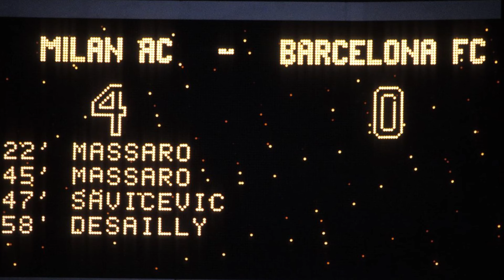Filippo Galli “Il Milan, i giovani e il calcio eretico" - Milano GOOD VIBES Ep. 4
Filippo Galli è un ex allenatore di calcio, dirigente sportivo ed ex calciatore italiano, di ruolo difensore.
Leggenda del Milan, con i rossoneri in tredici stagioni vince cinque campionati, tre Coppe dei Campioni, due Coppe Intercontinentali, tre Supercoppe europee e quattro Supercoppe italiane.

00:13 Il provino al Milan
02:06 Il lavoro fuori dal campo
03:37 L'allenatore più vicino
07:18 Il parametro più importante per un giovanissimo
09:12 Hachim Mastour
11:59 I nuovi giocatori puntano ancora l'uomo?
14:41 Paolo Maldini
16:18 Il nuovo ciclo del Milan
18:59 Roberto De Zerbi
21:16 La somiglianza tra De Zerbi e Sacchi
22:38 Le tre partite più iconiche al Milan
24:53 La vita tra Milano e Villasanta
26:31 I giocatori più forti incontrati
27:41 II rapporto con i giovani
30:01 Il libro e il blog
31:00 La prossima stagione